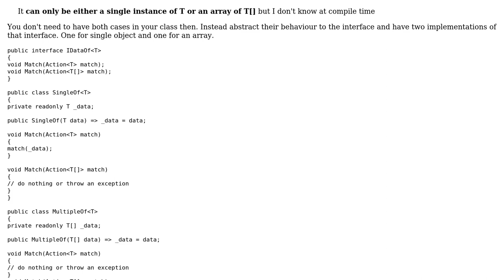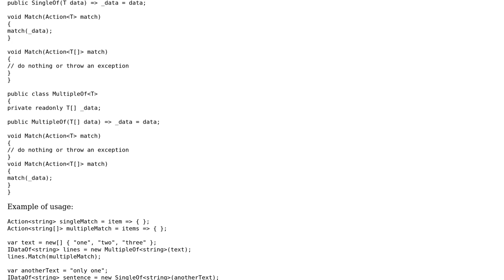Software Engineering: Succinctly naming an Either object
With thanks & praise to God, and with thanks to the many people who have made this project possible! | Content (except music & images) licensed under CC BY-SA | Music | Images & others | With thanks to user Fabio user David S. and the Stack Exchange Network Trademarks are property of their respective owners. You are responsible for your own actions.